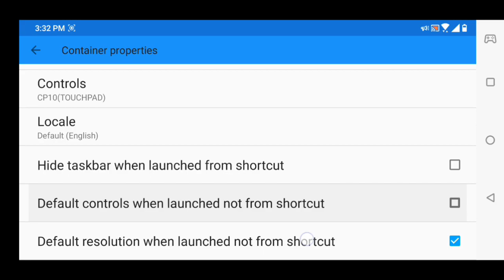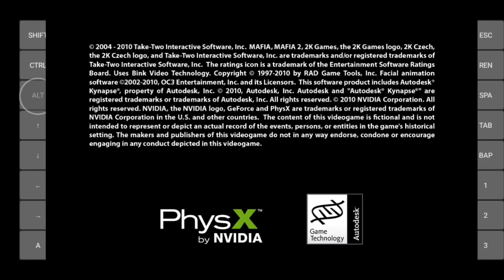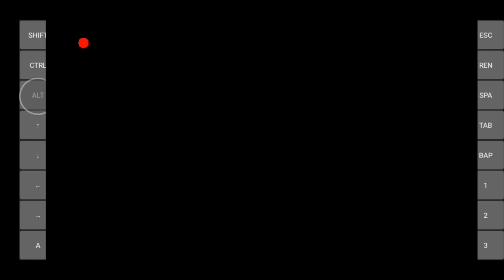EXAGEAR WINDOWS EMULATOR FOR ANDROID + VIRGL 0.0.6 NO ROOT | MAFIA 2 | SNAPDRAGON 845 | ANDROID 10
Tested On: Zenfone 5z, Snapdragon 845, Android 10, No Root